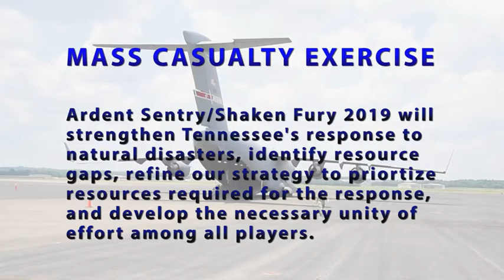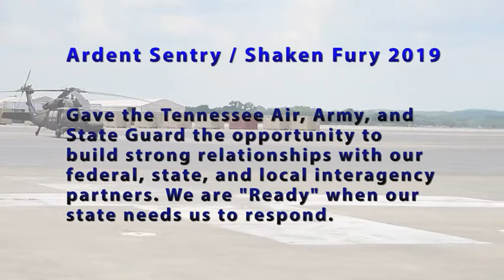Tennessee Air, Army, and State Guard train together in national exercise (2019) 🇺🇸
🔴 [Author]:
Video by Master Sgt. Jeremy Cornelius and Tech. Sgt. Danielle Hopkins

🔴 [Unit]:
118th Wing, Public Affairs, Tennessee Air National Guard

🔴 [Location]:
Smyrna, Tn, United States

🔴 [Description]:
The Tennessee National Guard conducted a mass casualty medical evacuation training event, June 1, 2019 at Smyrna Airport, Smyrna, Tennessee. Training conducted supported Shaken Fury 2019. Shaken Fury is a Federal Emergency Management Agency led exercise simulating a catastrophic earthquake along the New Madrid Seismic Zone (NMSZ) near Memphis, Tennessee. The purpose of the exercise is to examine and improve the community's response to a "no-notice" earthquake, recognize shortfalls in resources, and develop a coordinated recovery strategy plan. (U.S. Air National Guard video by Master Sgt. Jeremy Cornelius and Tech. Sgt. Danielle Hopkins)

🔴 [Tags]:
C17, helping, medic, USAF, USA, SHAKEN FURY 19, ARDENT SENTRY 19

🔴 [VIRIN]:
190601-F-SW189-575